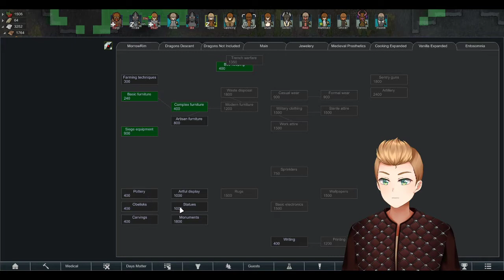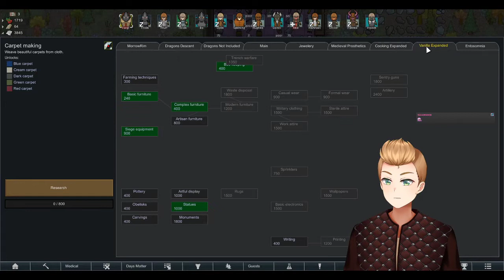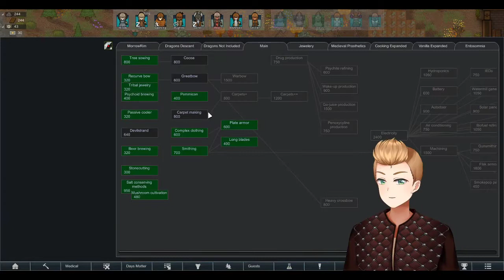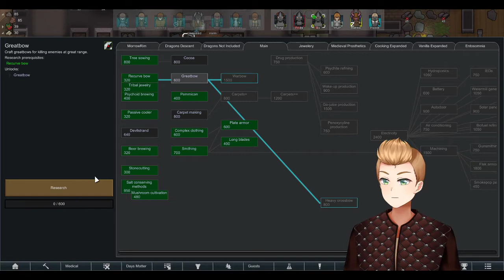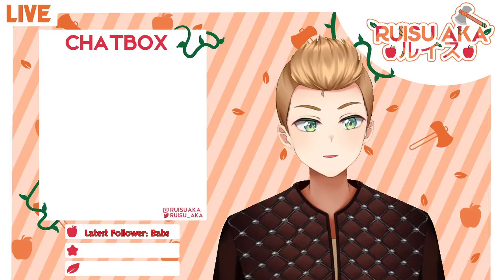Hunting Fenrir and raiding some ancient viking tombs || Rimworld: Vikings #4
This is an adventure about 3 siblings, Yorgi, Frida and Wulf who have lost their father. They band together with some fellow vikings to create a new clan and one day, get revenge for their father's death.

Using various mods to keep with the viking fantasy theme in Rimworld. Vanilla Expanded: Vikings, Rimedieval and more.

Also using mods to add Norse mythological creatures/races to the world, such as dwarves, elves, trolls and dragons.